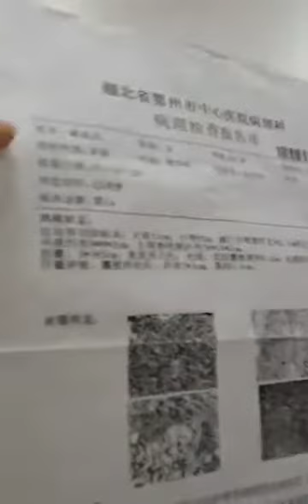爱健康会员见证52